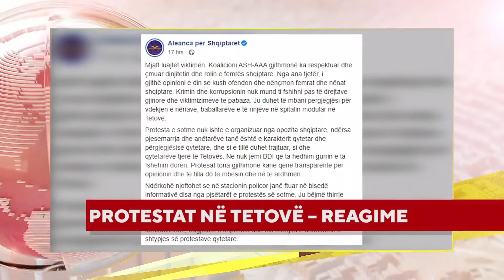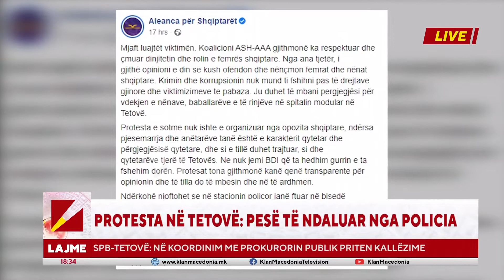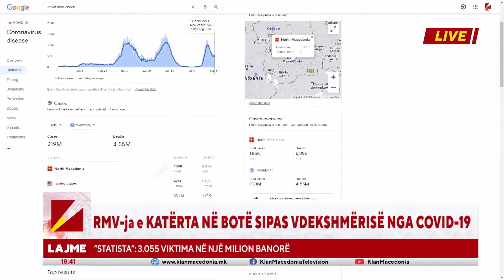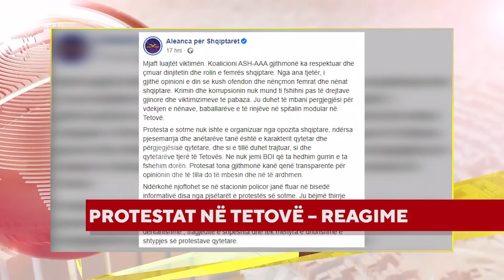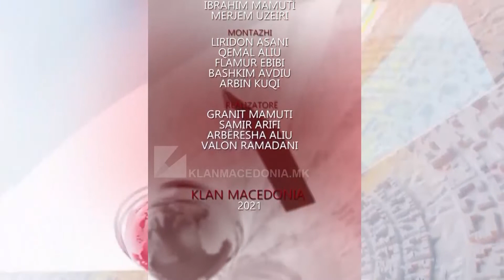LAJMET QENDRORE | 18.09.2021